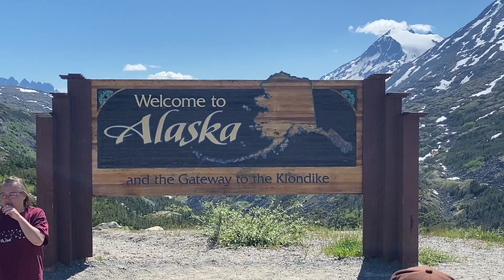Alaska Cruise 2024 Part 2